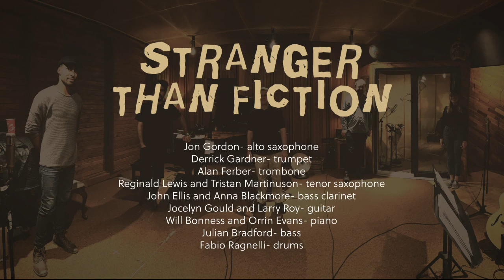Stranger Than Fiction Promo video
Thanks to my friend Jesse Ryan for putting together this video for my new CD, Stranger than Fiction. It's still possible for the next few days to become a co-producer of the project, or to purchase lesson packages. You can also pre-order the CD at any time in the coming months, which will be out in September,